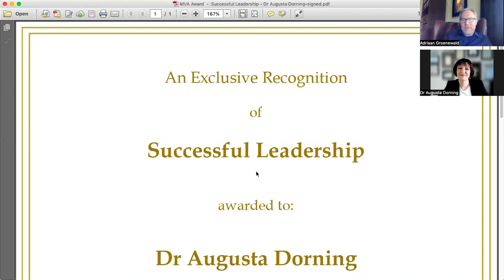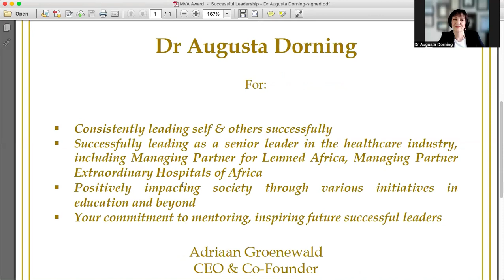Dr Augusta Dorning - Successful Leader Award Presentation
Receiving her Successful Leader Award - Congratulations Dr Augusta Dorning - well deserved. I love your energy and passion for life and hashtag#leadership

Thank you for nominating this great leader Dr Shirley Zinn

We are mobilising successful leaders in all countries, sectors and on all levels of organisations, on one platform.

If you know of one, please let us know.